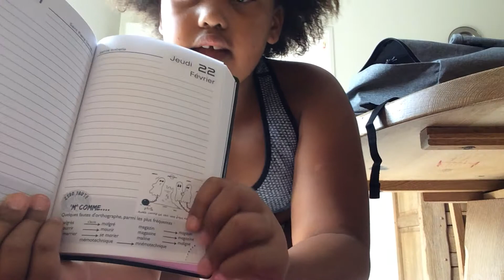Back to School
Snap Louane Boidji , Instagram Louane licorne 🦄, Musical.ly @Louanelicornestar